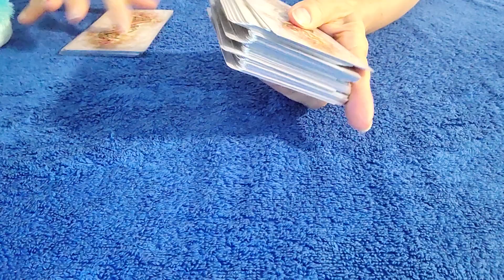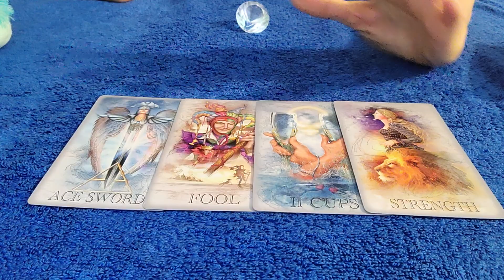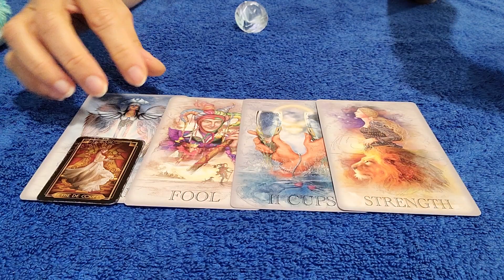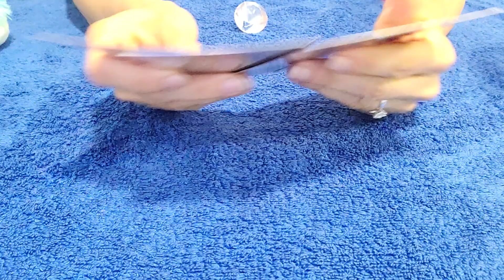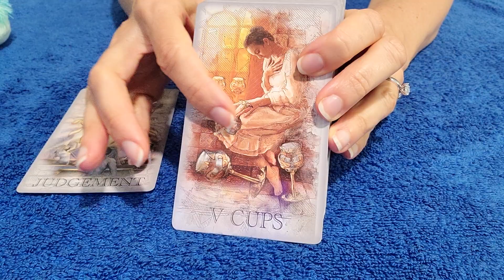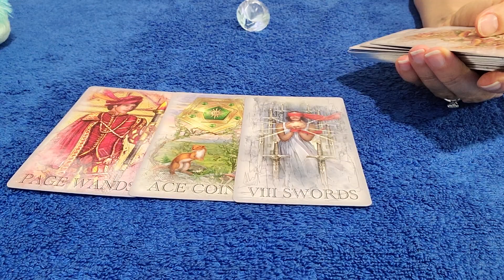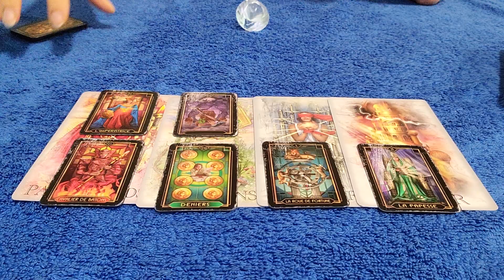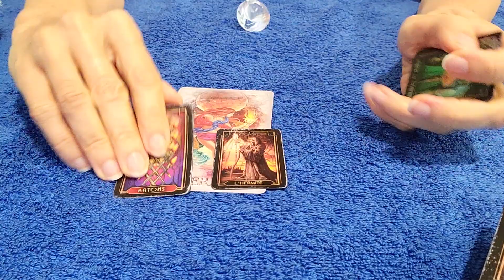CANCER - FEBRUARY 2021 SOMEONE FEELS HEARTBROKEN OVER YOU 💔 (LOVE READING)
I'm no longer offering private readings, as I need more quality time with my family. Thank you for your understanding.